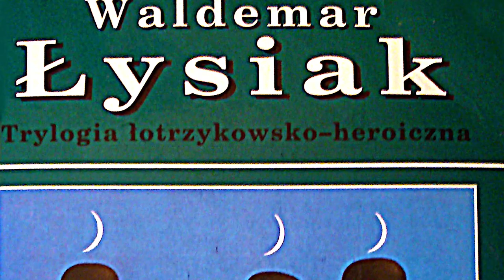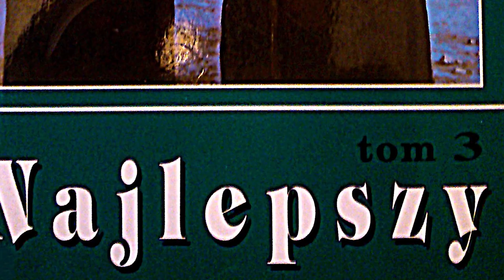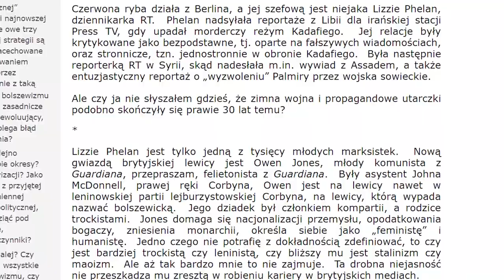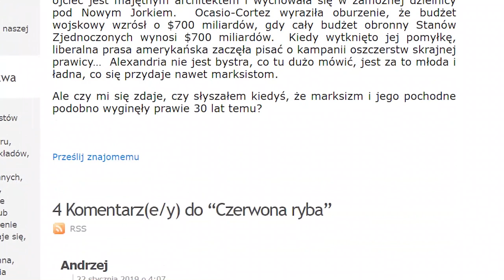Rozmowa z Jackiem Szczyrbą, autorem powieści Punkt Lagrange'a, Wydawnictwo Podziemne. 03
Rozmowa z Jackiem Szczyrbą, autorem powieści Punkt Lagrange'a, książki wydanej nakładem Wydawnictwa Podziemnego.
Rozmowę prowadzi Dariusz Rohnka.